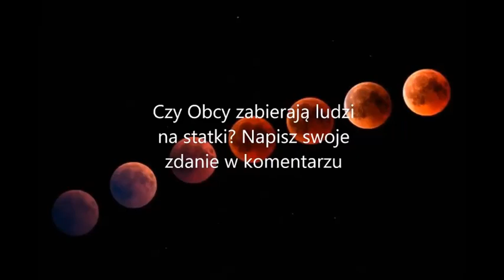Kosmici są w Bałtyku - Ujawnia P0RWANA kobieta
Ta kobieta pod wpływem hipnozy zaczęła doświadczać wizji wspomnień które zostały usunięte z jej świadomości - Widziała Starożytnych kosmitów którzy pojawiali się na Ziemi i zabrali ją na swój statek UFO w Bałtyku  - Pewnego dnia zabrali ją do swojej bazy która znajduje się nad Morzem Bałtyckim - Czy w Polsce jest baza kosmitów - Czy wakacje nad Bałtykiem i podróż nad polskie morze to szansa na spotkanie UFO